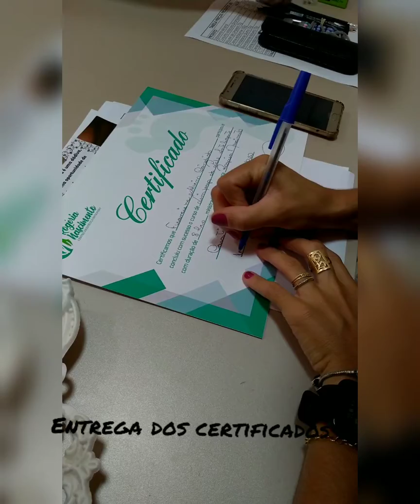Curso Limpeza de pele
Nosso treinamento de limpeza de pele foi um sucesso! Me sinto realizada por poder passar meus conhecimentos e contribuir para o crescimento profissional de cada aluna.